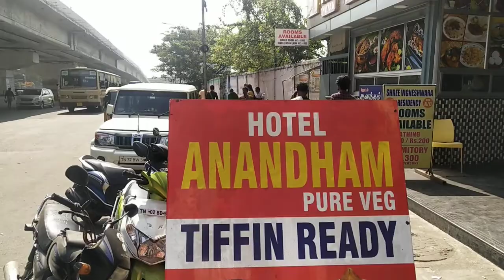Vasi yogam ஆதிநாதவாசியோகமும்,தெய்வவழிபாடுகளும் சென்னையில் ஹோட்டல் ஆனந்தத்தில் நடைபெறுகின்றது